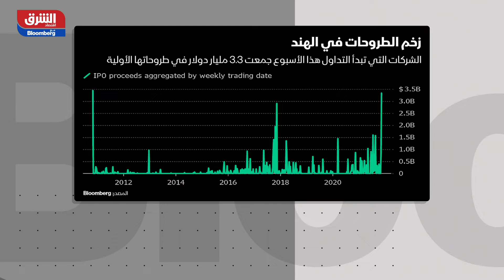المدير العام لدى Square Associates: الأسواق المالية في الهند أكثر حرية من نظيرتها الصينية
قال بيار فضول، المدير العام لـ Square Associates في حديثه لبرنامج الصباح مع صبا، إن هناك تغيير للحماس في أسواق المستثمرين تجاه الصين خاصة في قطاع التكنولوجيا وهو القطاع الأكثر تأثرا بتدخلات الدولة الصينية لذلك يوجد اتجاه نحو الهند ودول جنوب شرق آسيا وكوريا الجنوبية، حيث زادت اكتتابات شركات التكنولوجيا في هذه المناطق، وأضاف أن الهند تمتلك مميزات إيجابية عن الصين، كما أن قطاع التكنولوجيا في الهند لديه عوائق أقل من نظيره الصين، لذا تشكل ملاذا لمستثمري الاكتتابات العامة التنقية